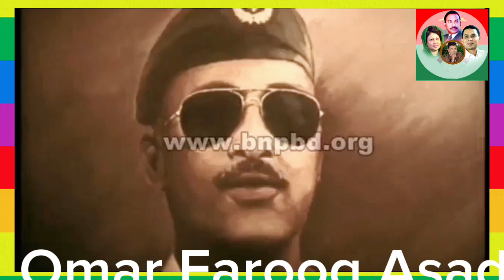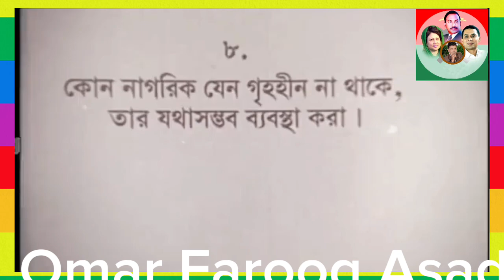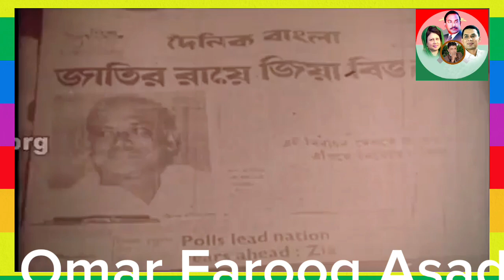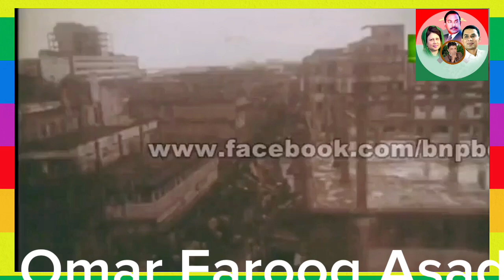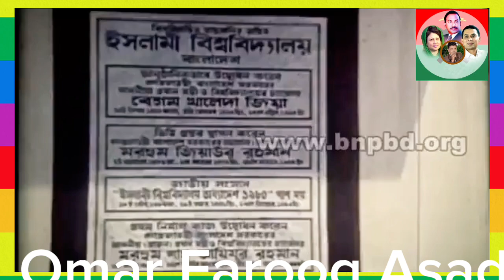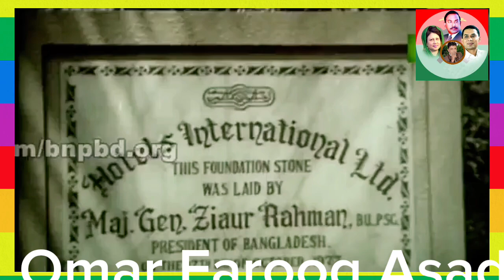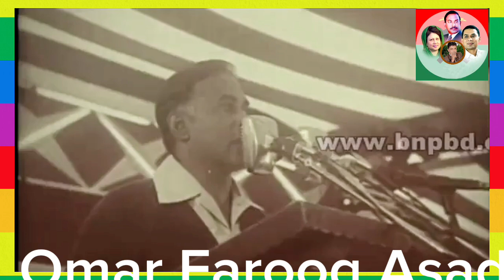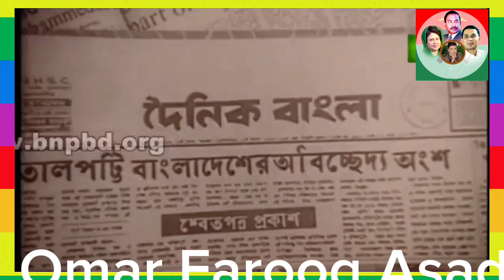শহীদ জিয়া গর্জনে নয় অর্জনে!শহীদজিয়া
শহীদ জিয়া গর্জনে নয় অর্জনে!